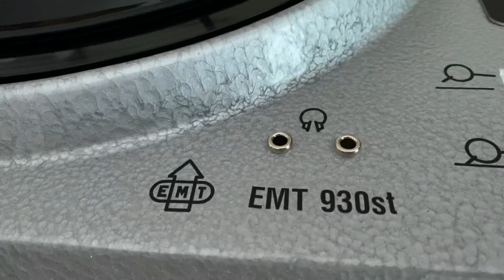20 czerwca 2021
Pure sound like a crystal.
EMT 930  plus SPU CLASSIC GM MKII👍